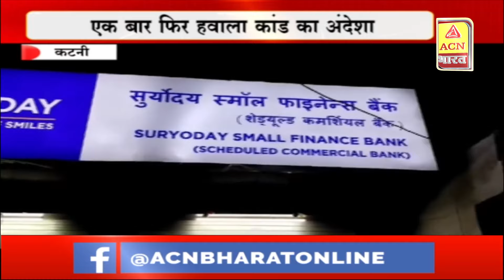कटनी में एक बार फिर हवाला कारोबार का अंदेशा, 10 दिनों से जांच करने में जुटी पुलिस | ACN Bharat